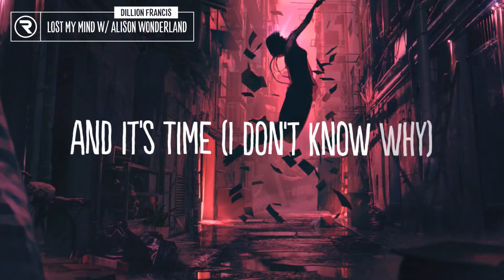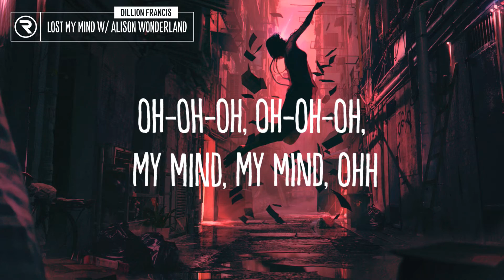Dillon Francis - Lost My Mind (lyrics) w/ Alison Wonderland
Dillon Francis - Lost My Mind (lyrics) w/ Alice Wonderland